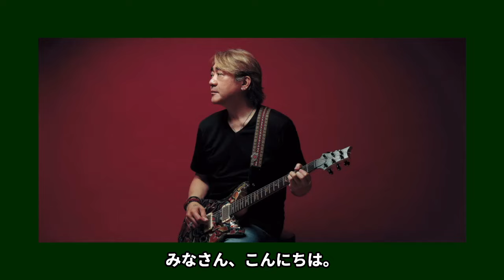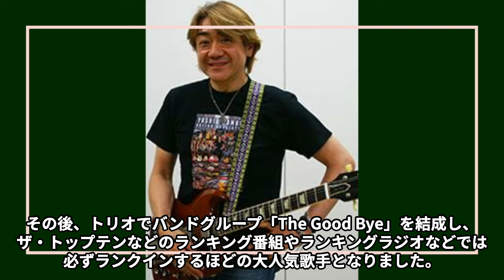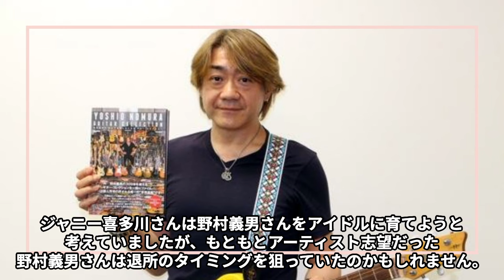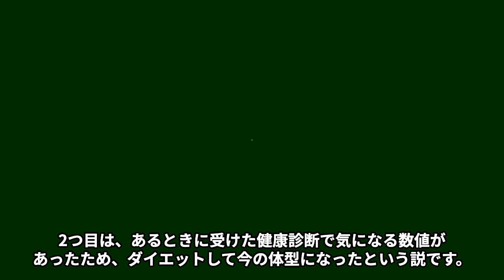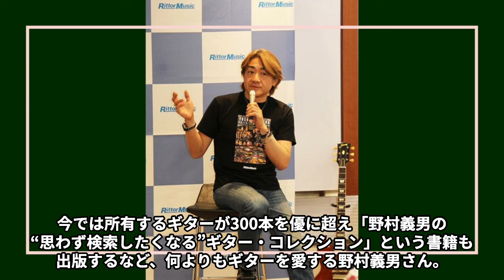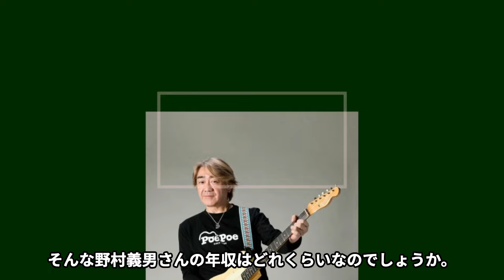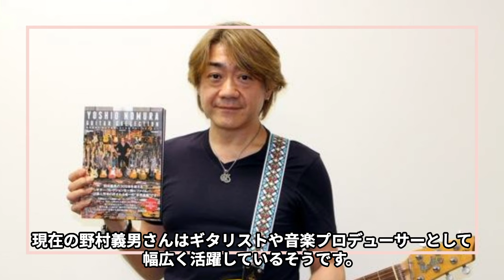野村義男の消し去りたい“ジャニー喜多川”との“思い出”…“ジャニーズ事務所”を退所しても成功した理由に言葉を失う…「たのきんトリオ」として活躍していたギタリストの現在の年収額に驚きを隠せない…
野村義男さんは、1964 年 10 月 26 日生まれ、

東京都中野区の出身です。

愛称は、よっちゃんです。

実家がバイク屋さんだったという野村義男さんは、

姉の影響で小学 5 年生からフォークギターを 始めて、

今はプロのギタリストとして活動しています。

ちなみに、中学生の時に好きになった女の子が

 Char さんのファンだったことからエレキギターに興味を持ったそうです。

今回は野村義男さんの消し去りたい“ジャニー喜多川”との“思い出”や

“ジャニーズ事務所”を退所しても成功した理由、

ギタリストの現在の年収額などについてご紹介します。